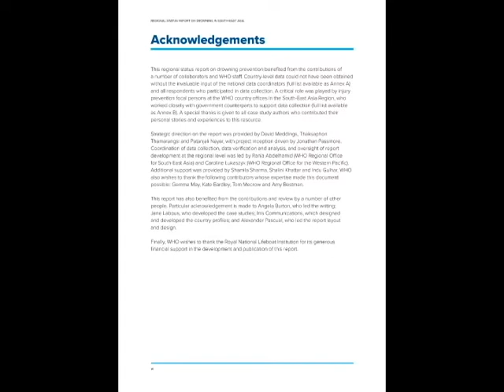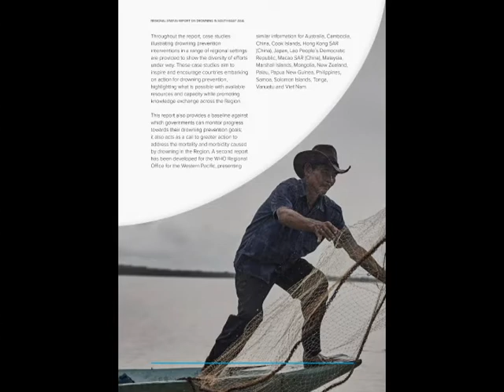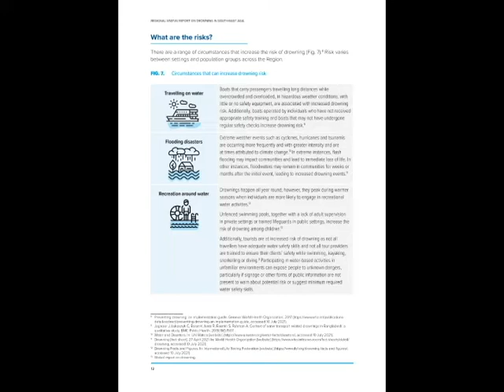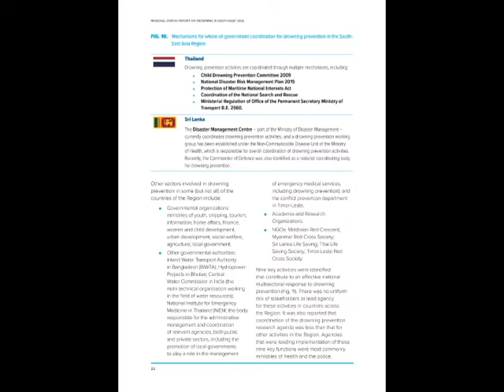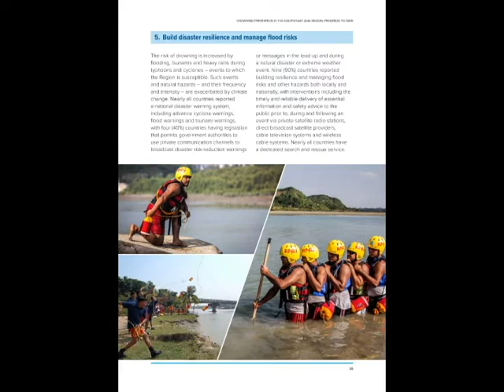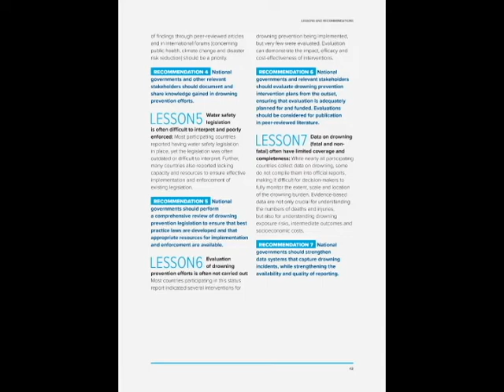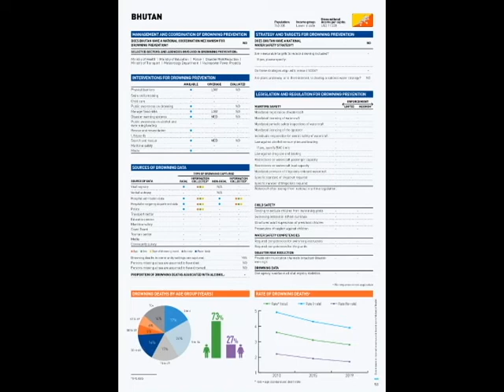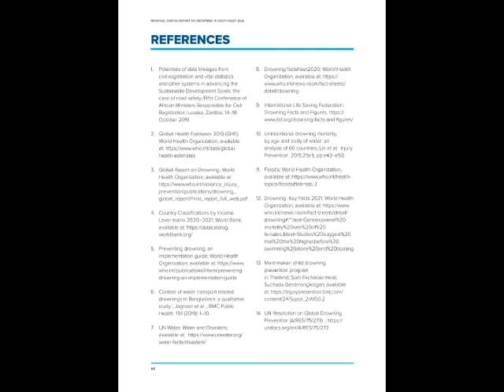Regional status report on drowning in South East Asia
In 2019, over 144 000 people drowned in the Asia Pacific region, accounting for 61% of global drowning deaths, according to the first World Health Organization (WHO) regional assessments on drowning prevention released today ahead of World Drowning Prevention Day. Drowning claimed the lives of an estimated 70 000 and 74 000 people in the WHO South-East Asia and Western Pacific regions, respectively.